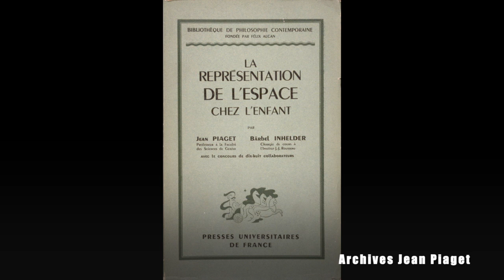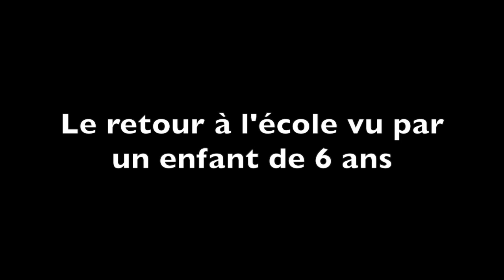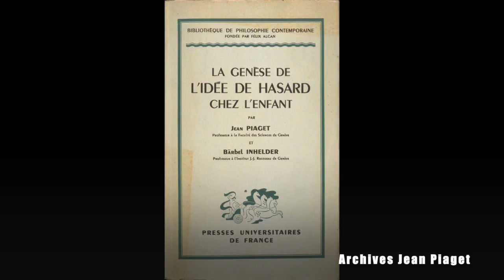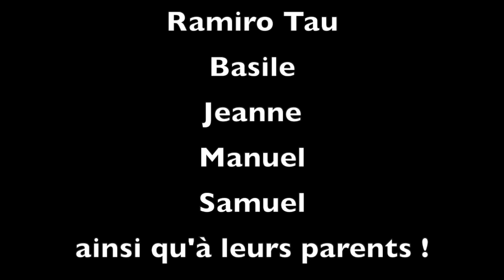Comment l'enfant comprend les règles sanitaires: La construction des règles selon Jean Piaget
Dans cette vidéo, les Archives Jean Piaget par l'intermédiaire de Marc Ratcliff, maître d'enseignement et de recherche à la FAPSE (Université de Genève) expliquent la compréhension de la règle chez l'enfant de 3 à 10 ans selon Jean Piaget.
Avec l’aimable autorisation de la Fondation Jean Piaget, sous réserves des droits des tiers.